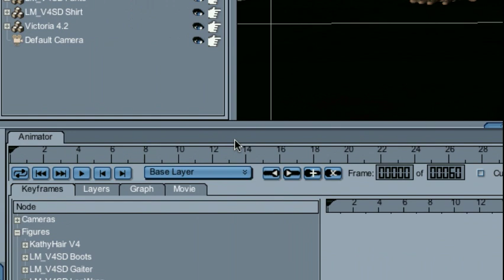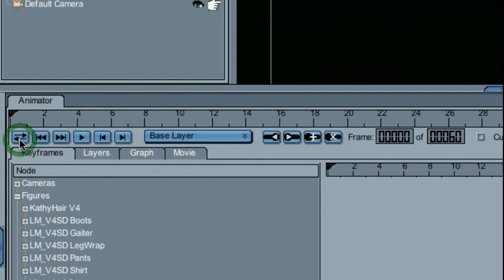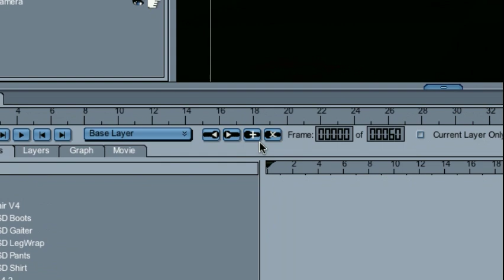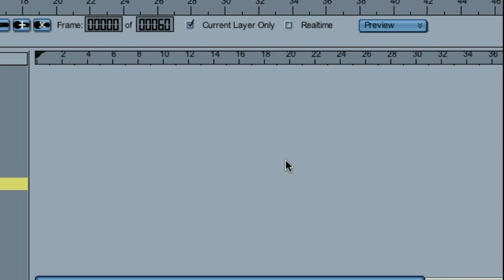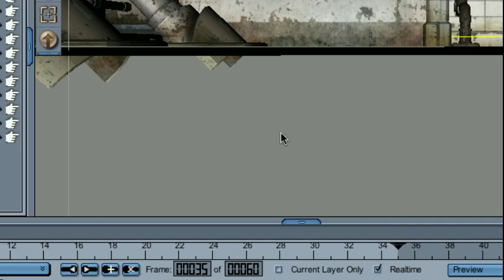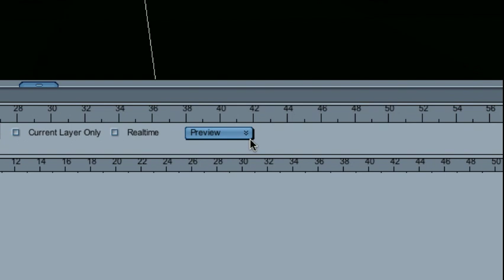DAZ Studio Tutorial: The Animator Plugin - Getting Started With Animator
Covers how to launch Animator for the first time. The Animator Timeline is also explained in detail.